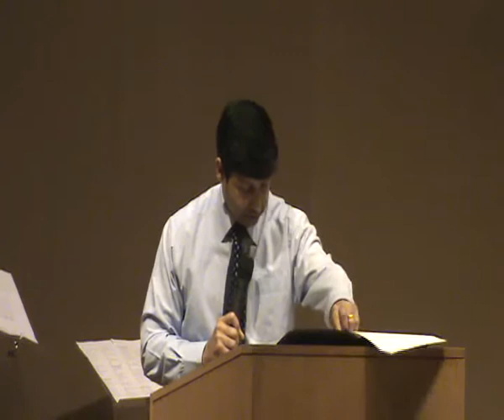Marriage & Family Counseling Tape-4_3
Bombay Bible College equip Christian men and women, through a comprehensive Biblical Education that includes evangelism outreach and developing ministry - Leadership skills, that they may serve the Lord and fulfill the Great Commission.